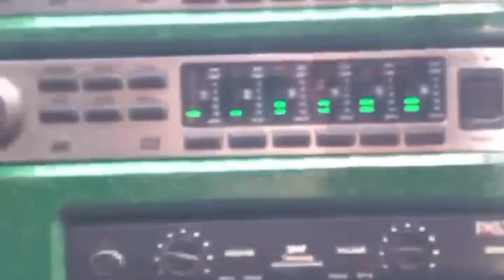Caminhão Poderoso Castiga Diretamente De Pinheiro Maranhão Confira!!